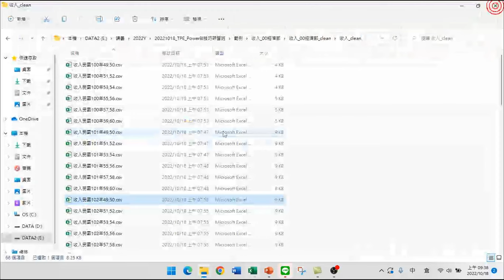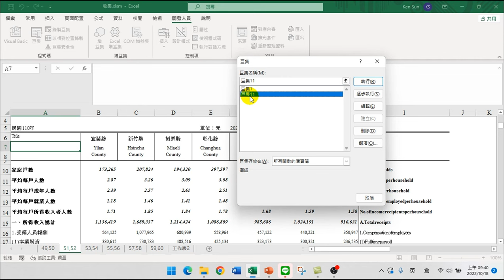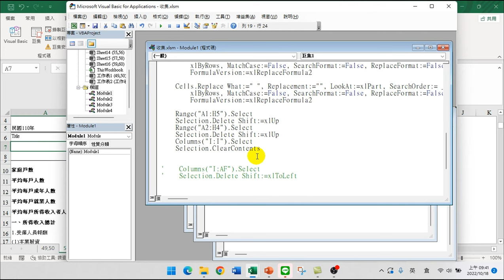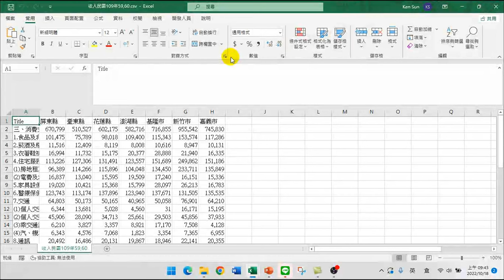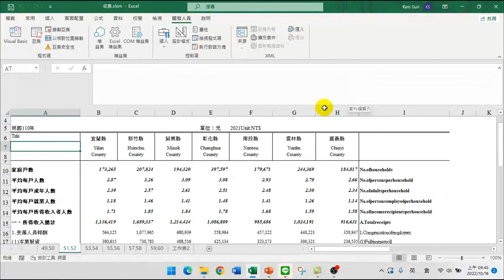將原始資料格式利用巨集VBA整理成可分析的資料【PowerBI技巧研習01.視覺化分析】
【課程大綱】